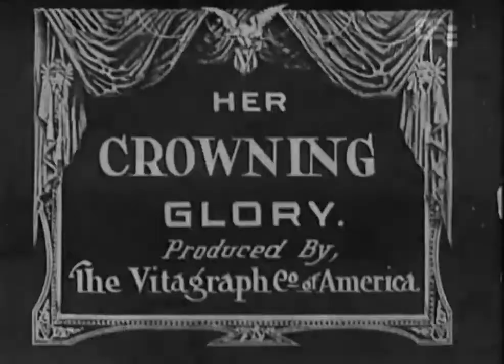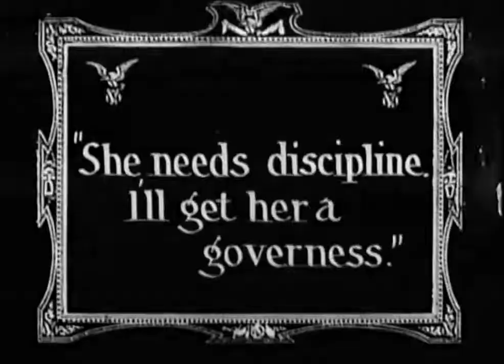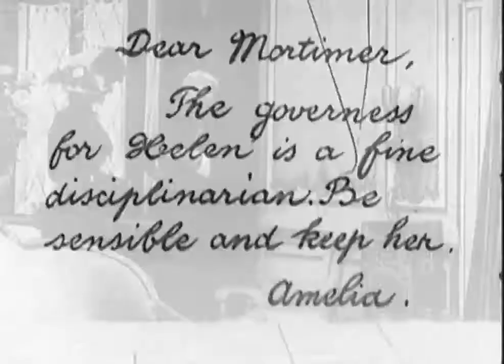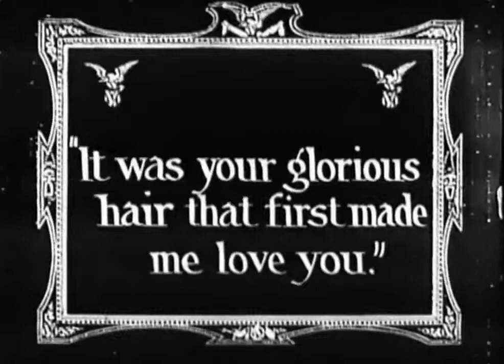Her Crowning Glory (1911) | Full Movie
Widower Mortimer proposes to his daughter's new governess because of her long chestnut hair.

Director:
Laurence Trimble

Starring:
John Bunny (Mortimer Bunny), Flora Finch (the governess), Helene Costello (Helen the child), Kate Price (Amelia, Mortimer's sister), Mae Costello (Helen's nurse), Edith Halleran (the maid)